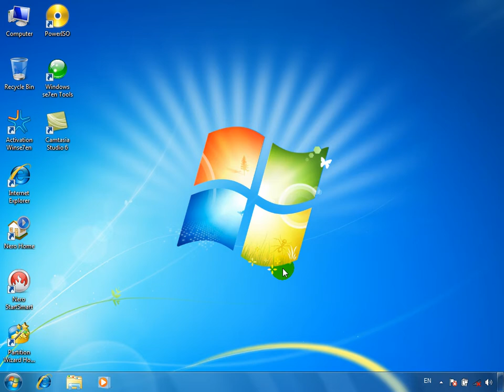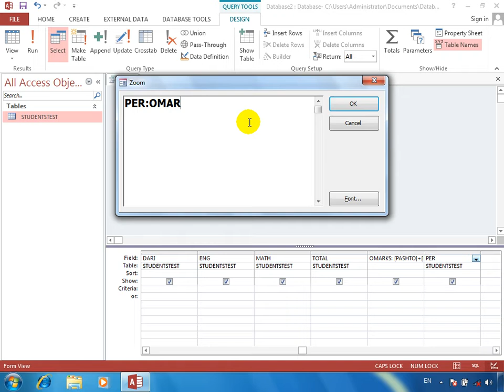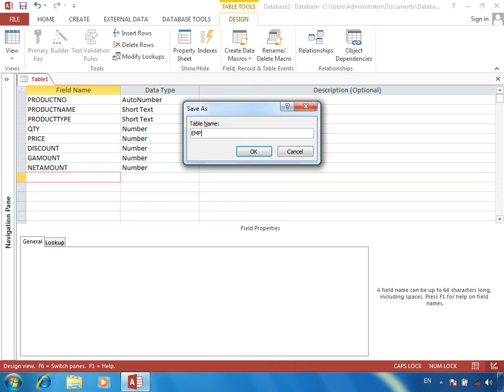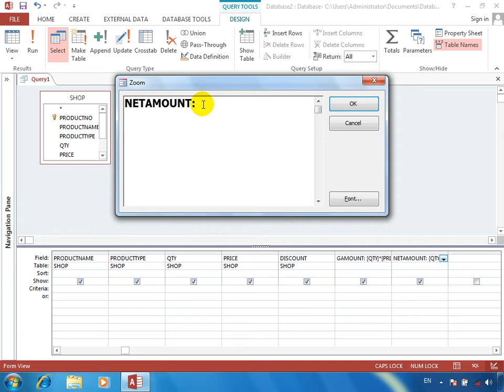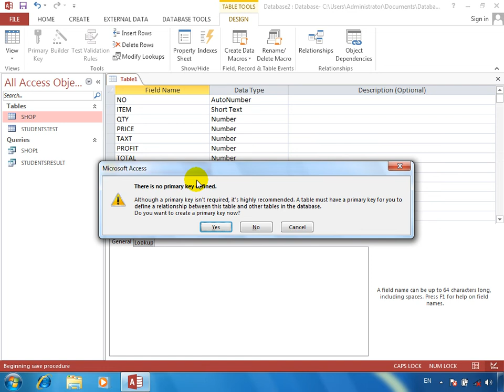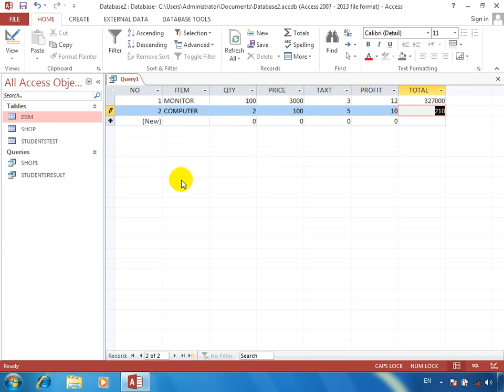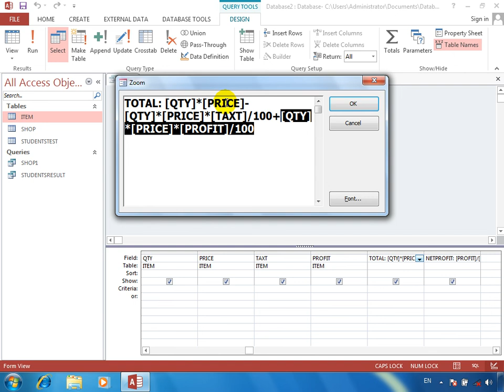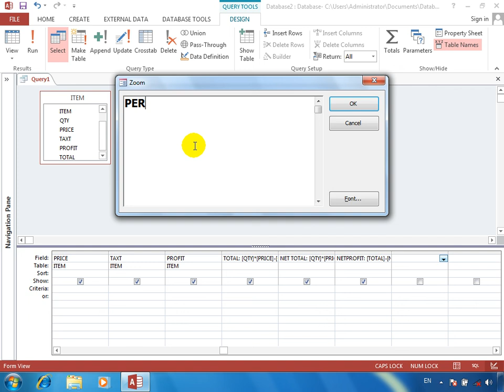MS ACCESS 0005 Percentage